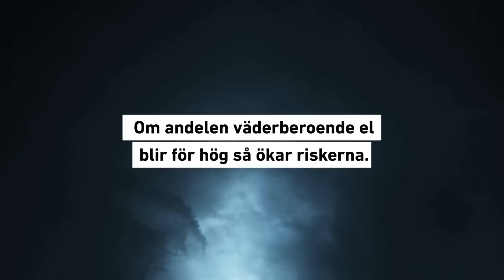Systemstabilitet – vad är det?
Vad skulle egentligen hända om det plötsligt skulle bli störningar i Sveriges elsystem? Och vad behövs för att vi ska kunna undvika dem?  Se vår film om systemstabilitet för att lära dig mer om vad som krävs för att vi alltid ska ha tillgång till den el vi behöver. Lär dig mer om systemstabilitet